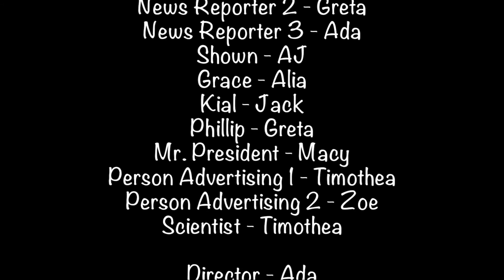Montessori School of Northampton Video Camp 2017 - The News Report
The Montessori School of Northampton Video Camp presents the final films of the 2017 season. Includes work by students aged 7-13 who wrote, directed, shot and edited music videos and short dramatic and comedic films. The students are Ada, A.J., Alia, Greta, Jack, Macy, Mateo, Noah, Nicholas, Quin, Sam, Tai, Timothea, Veralin, Zoe H and Zoe K.
Teachers were Tom Knight, Manda Jacobi, Dakota Morgan, and Nairi.